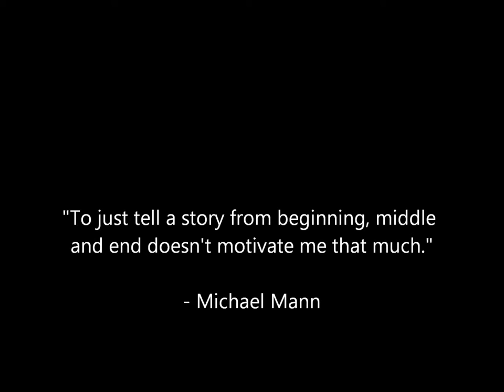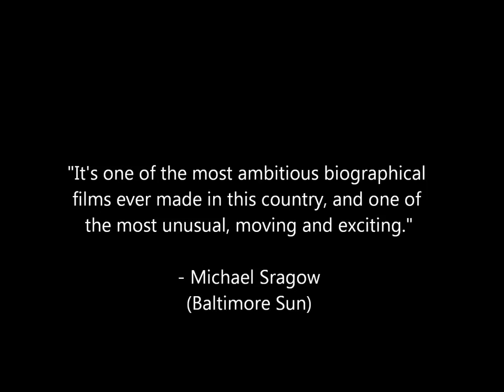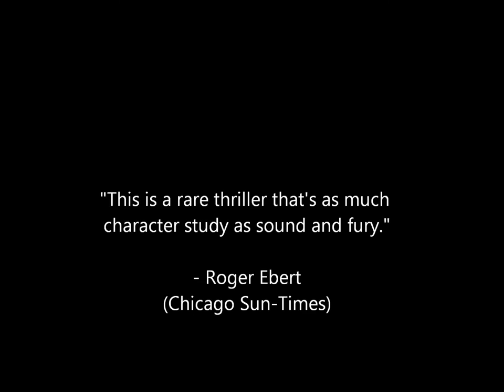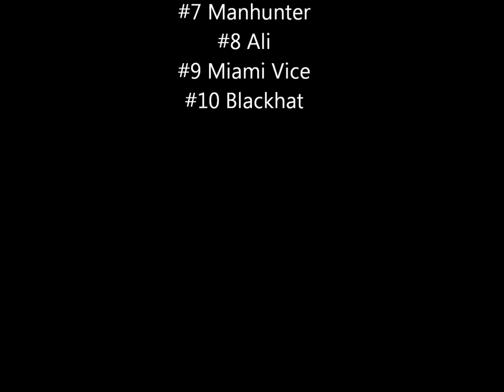Top 10 Michael Mann Movies